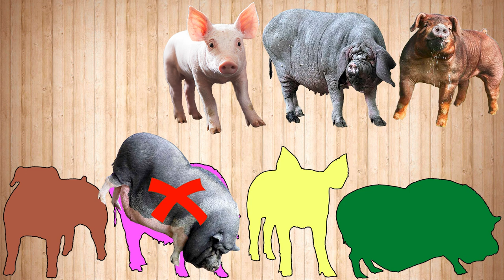CUTE ANIMALS Pigs, Duroc, Vietnamese Potbelly Pig, Meishan, Domestic pig 돼지 베트남 배불뚝이 돼지 국내 돼지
Pigs will be shown in today's video! I have selected 4 different types of pigs to show you. The pigs ate colorful ice cream and became colored. Now we have to guess which of the pigs fits the colored silhouette. Well girls and boys, let's guess together? Let's go!